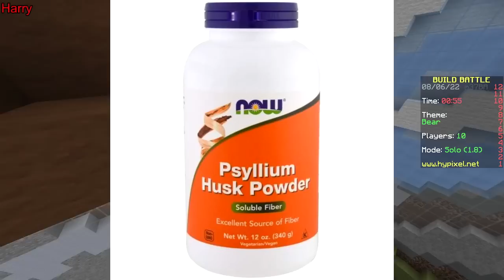PANDA! (Minecraft Build Battle)